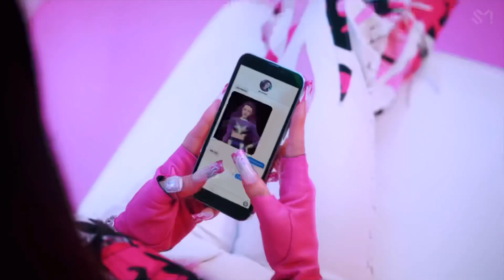카리나&지젤 랩 연결